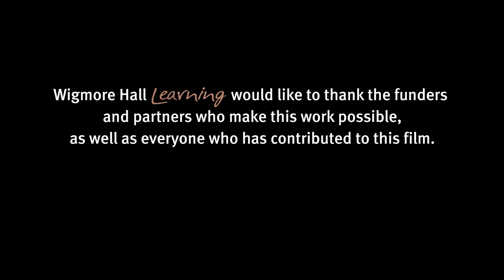Wigmore Hall Learning: An Introduction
For over 20 years our Learning programme has been giving people of all ages, backgrounds and abilities opportunities to take part in creative music making, engaging a broad and diverse range of people through innovative projects, concerts, workshops and online resources.

As an organisation we are passionate about the impact music can have on our lives and on our society, and three core values lie at the heart of our Learning department’s work: creativity, collaboration and equality. These are values which reflect the spirit of chamber music, and this inspires all that we do: making music together as an ensemble, with every voice heard and equally valued.